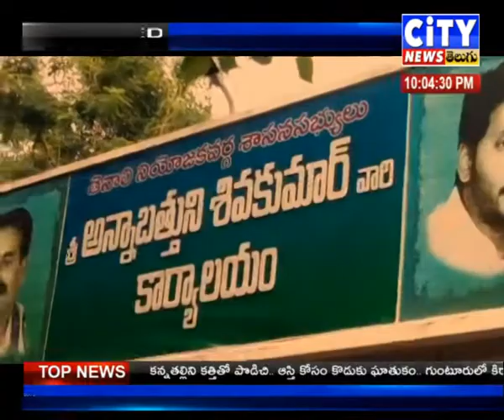CITY NEWS TELUGU 12.09.2020